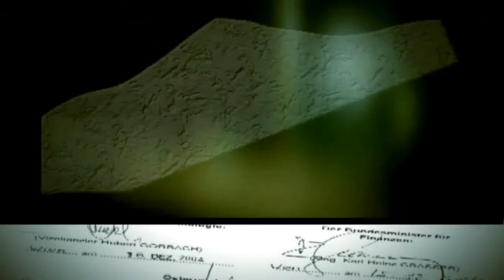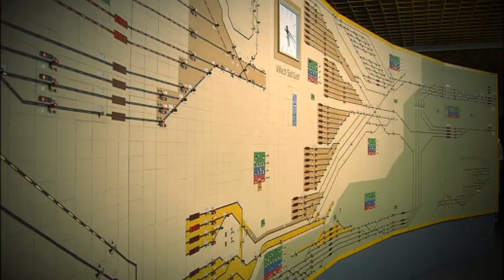Baltic-Adriatic Axis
The lines are becoming more closely connected. The Koral Railway as the key project in the Baltic-Adriatic Axis will link up the countries along Europe's "Diagonal Passage" as the reinterpretation of an ancient trade route.